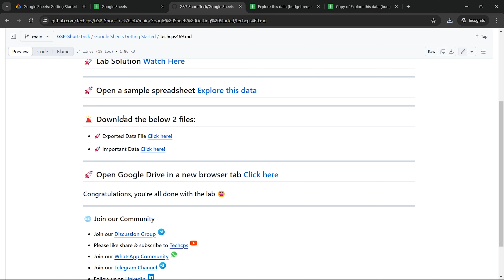Google Sheets: Getting Started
Hello and Welcome to Google Cloud Qwiklabs Solution Tutorials. In this video I'll give the solution for this lab [Sep! 2024] Google Sheets: Getting Started | GSP469 | qwiklabs | Short-trick The Arcade 2024

Video Credits